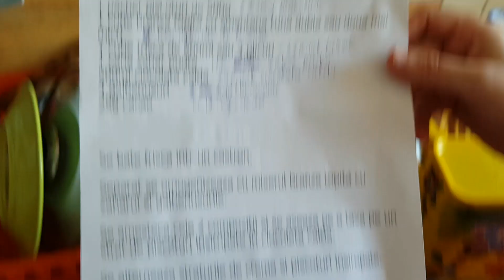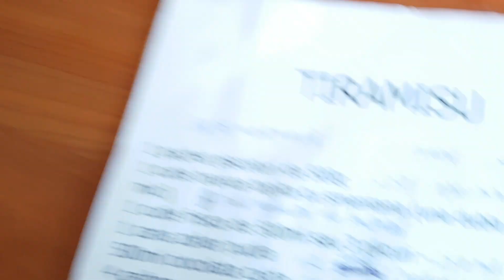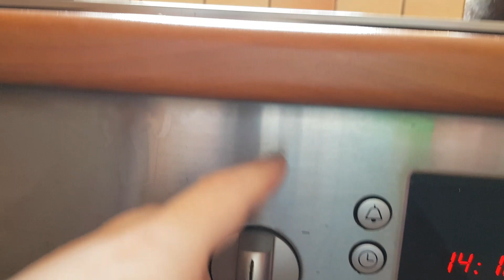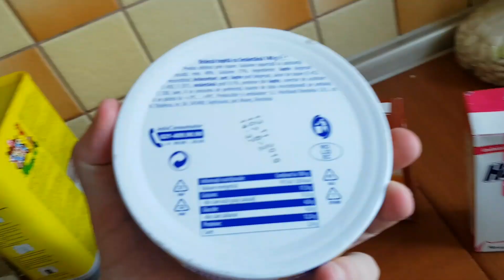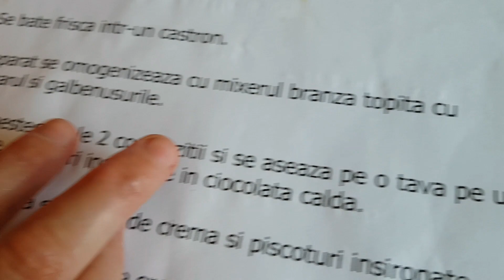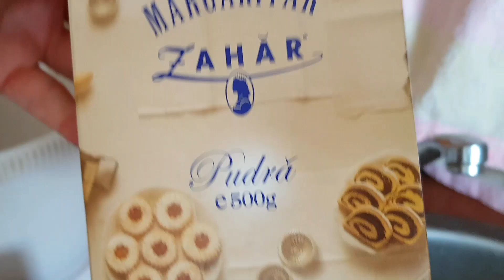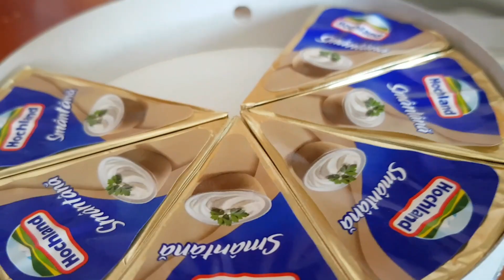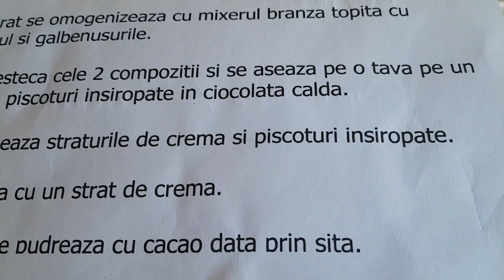Prajitura delicioasa Tiramisu, reteta simpla pentru o prajitura de casa, citeste descrierea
pentru bucătărie de pe canalul nostru